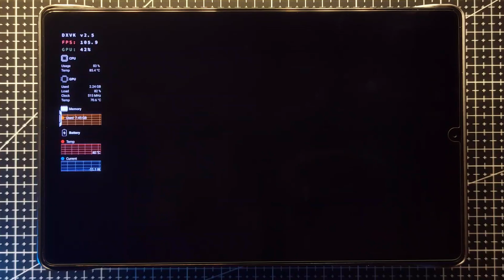Winlator Android Lenovo Legion Y700 GTA V Test!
Settings: Used all above with Custom Performance Preset (Set Safeflags=0)

Important! - No asking of Game/Rom Files/Firmwares/Keys 😇

Take Note! - Performance may vary per device. I'm using Snapdragon 8+Gen1 for all my tests for now.

Device:
Lenovo Legion Tablet Y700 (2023)
8+ Gen1 12gb ram
Stock Rom (Android 14) - No Root

Controller: BSP D8

"THIS VIDEO IS FOR INFORMATION AND TESTING PURPOSES ONLY"
"GAMES/FIRMWARES/KEYS MUST BE OWNED AND DON'T PROMOTE PIRACY"